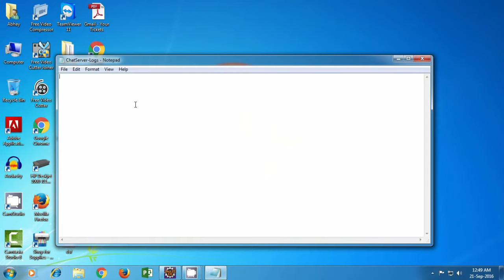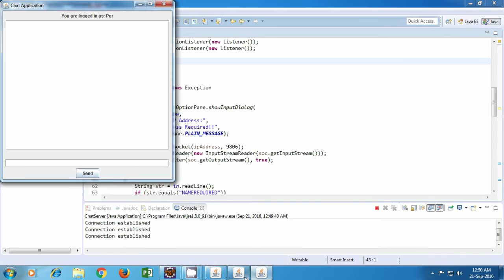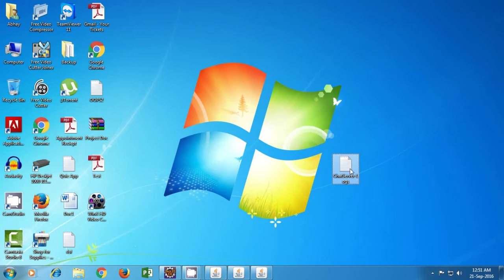Java Chat Application Tutorial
BUILD A JAVA CHAT APPLICATION:-